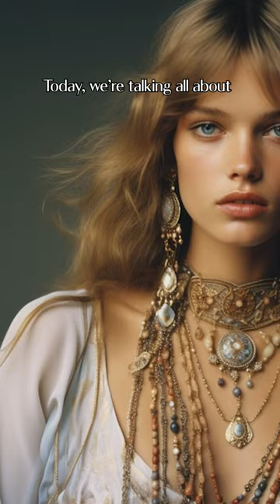Jewelry of the 1970s - Bold Pieces and Shimmering Styles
From bold, geometric shapes to the unmistakable glow of gold, explore the iconic jewelry trends of the 1970s that continue to inspire today. ✨